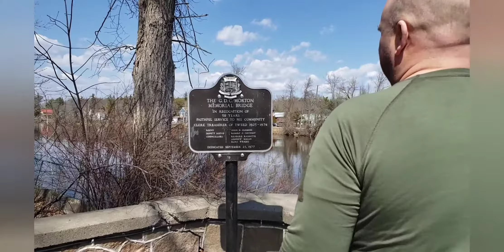Bridge in Tweed